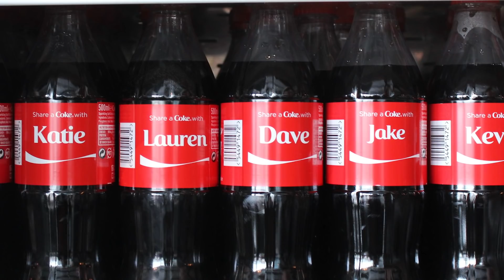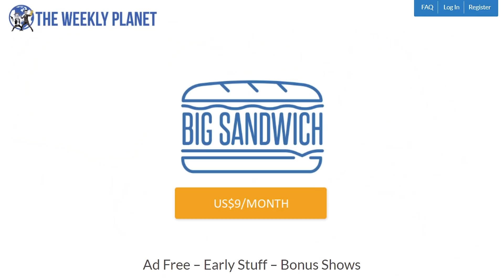Every Confirmed " Marvel What If" Episode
One of the next entries in the Disney Plus Marvel line up is the series What if...?  Consisting of ten episodes in season one it tells alternative tales from the MCU with some minor to major story adjustments.  Including a zombified Captain America, Peggy Carter becoming Captain Britain, Iron Man being stuck on Sakaar, Peter Parker as Hawkeye, a version of the God Of Thunder referred to as "Party Thor", Gamora taking on the role of Thanos, Ultron with the Infinity Stones and more.